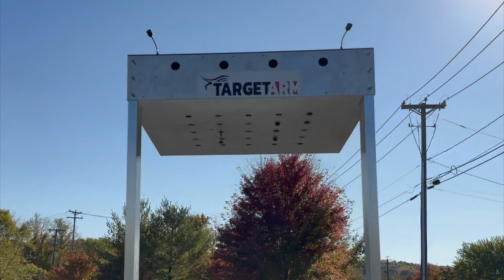Target Arm Overview 090723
This is an overview of Target Arm and Tular